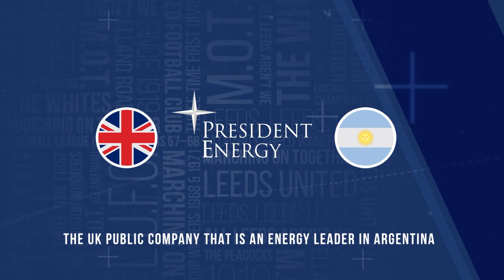Injury news, Koch update, aims in the league | Marcelo Bielsa pre-match | Leeds United v Aston Villa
Leeds United head coach Marcelo Bielsa speaks to the media with injury updates including an update on Robin Koch, thoughts on Jack Grealish, and on our last meeting with Aston Villa ahead of our Premier League match at Elland Road. Presented by President Energy. Watch the full press conference - download the Official App